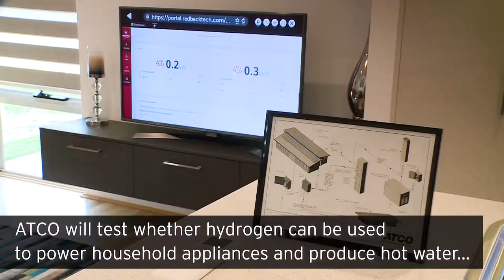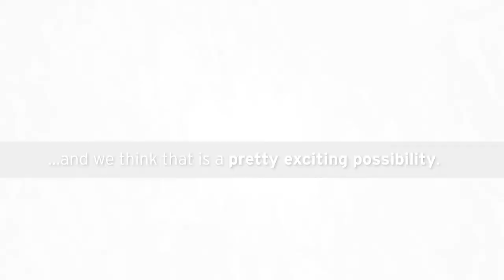ATCO Clean Energy Innovation Hub tests renewable hydrogen and biogas on household gas appliances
The $3.3 million development project will evaluate the potential for renewable hydrogen to be generated, stored and used at a larger scale. ATCO aims to assess the practicalities of replacing natural gas with hydrogen at a city-wide scale across a municipality.